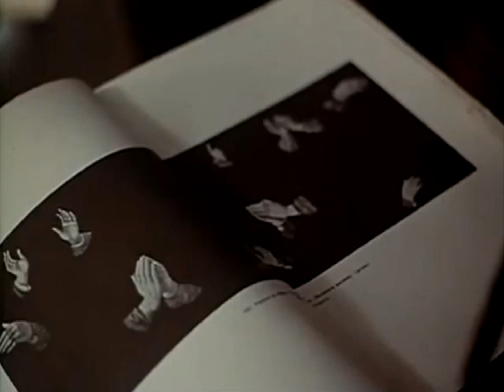JS Bach - Komm, Jesu Komm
Johann Sebastian Bach - Collegium Vocale Gent / Philippe Herreweghe - Motetten
04. Komm, Jesu komm
Recording: 28-30 January 2011, Berlin-Dahlem (Jesus-Christus-Kirche)
Sound engineer: Stephan Schellmann (Tritonus)
Producer/Editing/Mastering: Andreas Neubronner (Tritonus)

Surely one of a kind performance. The choir delivers a superior, faster tempo and no other recording does the trick for me after hearing this one.